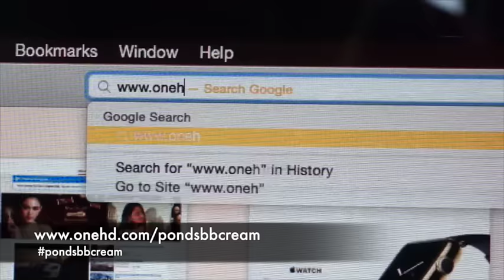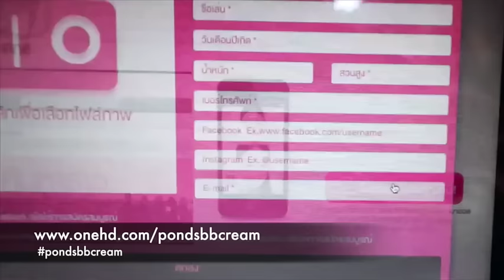How to "แต่งหน้าสวยขึ้นกล้องกับ Pond's BB+" | Archita Station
Pond’s BB+ ค้นหาสาว "สวยขึ้นกล้อง" เพื่อเข้าสู่วงการบันเทิงกับช่องone

กติกา
1. เพียงคุณเป็นสาววัยใส อายุ 15 – 25 ปี
2. แชะรูป! โชว์ความสดใสของคุณ
    ก่อนและหลังแต่งหน้าสวยด้วย Pond’s BB+
   *ในรูปต้องมีผลิตภัณฑ์ Pond’s BB+
3. กรอกใบสมัครและส่งรูปของคุณมาทาง
   ส่งภาพร่วมกิจกรรมได้ตั้งแต่วันนี้ - 3 กรกฎาคม 2558

   ลุ้นเป็น 20 สาวหน้าเป๊ะที่จะได้ผ่านเข้ารอบ
   อย่าลืมแชร์รูปผ่านทาง Facebook หรือ โพสต์รูปลง Instagram
ส่วนตัวของคุณ